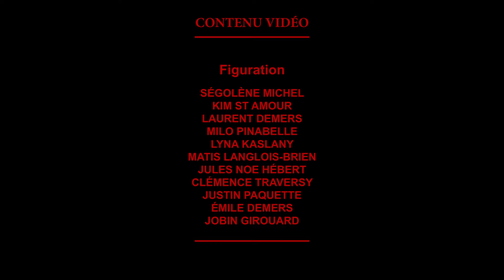Das Mörtal - The Ritual Forest Live @ Société des Arts Technologiques (Montreal)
Das Mörtal invites you to celebrate his latest album, Miami Beach Witches, in the form of an immersive ceremony The Ritual Forest, directed by Nathan Nardin (Charlotte Cardin, Ariane Moffatt).

The production is inspired by mystic themes that are at the heart of the album and transports the audience into a digital and luminous forest. It is inspired by both the universe of Miami Beach Witches, as well as nature’s positioning and distance that is seen between the trees of a hybrid forest. The concert promises to offer a powerful musical experience, where social distancing will be a key element in the scenography.
Credits
Direction & set design : Nathan Nardin
Production & Motion design:  Nathan Nardin Studio
Lighting design : François Lévesque
Video recording : Guillaume Raymond & Jonathan Brisebois